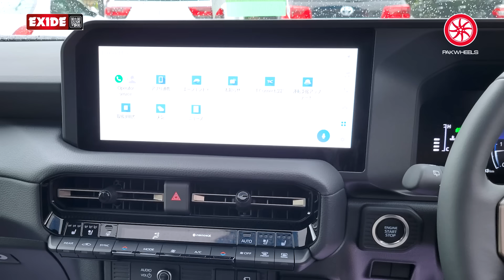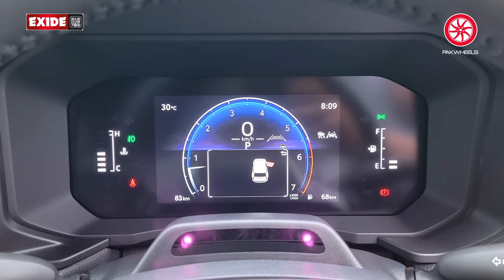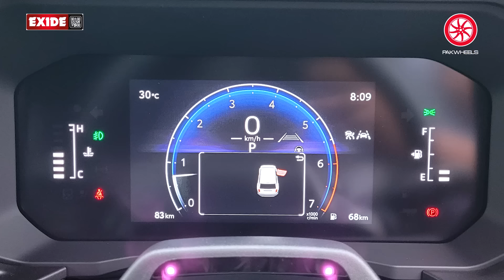All New Toyota Land Cruiser Prado J250 | PakWheels